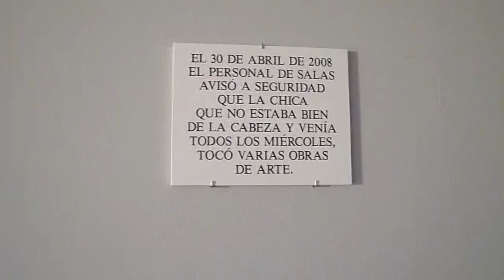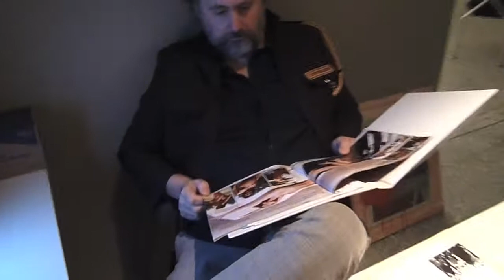No tocar por favor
Un exposición de Guillermo Trujillano, Joan Fontcuberta, Mireia c. Saladrigues, Jorge Luis Marzo, Andrés Hispano, Félix Pérez-Hita, Oier Gil, Sandra Amutxastegi, Pau Figueres y Arturo "fito" Rodríguez. En Artium, Vitoria. De mayo a septiembre de 2013.